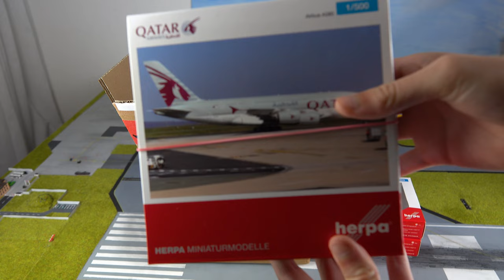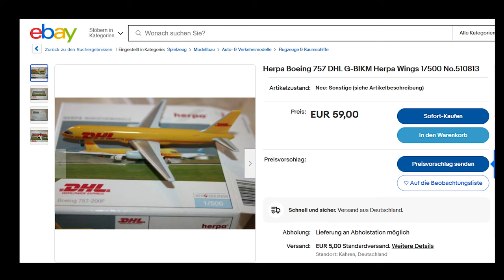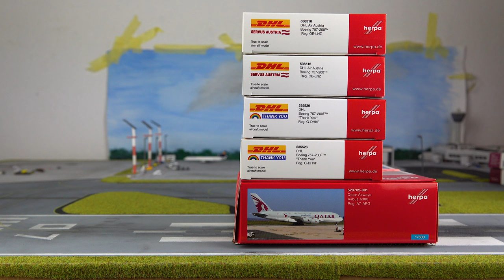Alles doppelt gekauft | Wir öffnen 2 Pakete mit neuen Herpa Modellen | Unboxing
Wie so oft habe ich mir ein paar neue Flugzeug-Modelle im Maßstab 1:500 gekauft und diese schauen wir in diesem Video nochmal genauer an.

Inhalt:
00:00 Intro
00:14 Inhalt der Pakete
01:37 Das Modell vom Qatar A380
05:50 Die 4 DHL 757
06:52 Deswegen habe ich doppelt bestellt
09:28 Ende des Videos